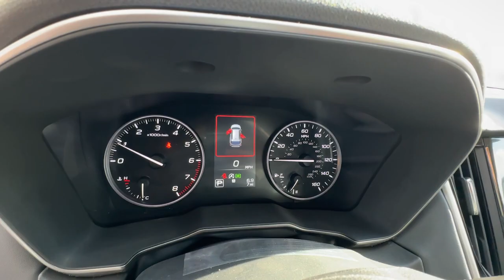2024 Subaru Outback Limited Great Falls, Missoula, Helena, Billings, Kalispell MT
New 2024 Subaru Outback Limited available at Great Falls Subaru located in 800 Central Ave, Great Falls, MT, 59401.
Stock#: C1385 - VIN#: 4S4BTANC5R3242640

Servicing the Great Falls, Missoula, Helena, Billings, Kalispell area.

You'll have love at first sight with the   2024  Subaru Outback. Here's a sure-footed Outback that delivers versatility, comfort, and peace of mind. The sky's the limit on every adventure in this down-to-Earth companion. The following are some of this vehicles highlighted options: Floor Mats. Rugged yet refined. That's the Outback. See for yourself when you take it out for a test drive. Our professional staff looks forward to giving you excellent service!